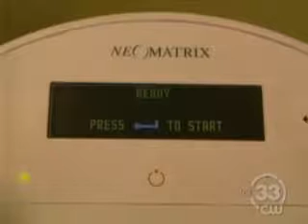Dr. Kathryn E. White Discusses the HALO Breast Pap Test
Dr. Kathryn E. White of Azure Med Spa is a leading women's healthcare provider, and discusses the HALO Breast Pap Test on DFW Close-Up, and how the device can help women prevent breast cancer.